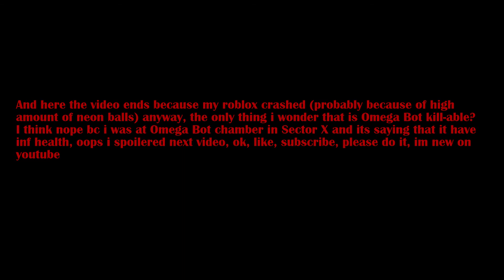Pinewood Fighting Omega Bot | Roblox Training #1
ℹ️Infoℹ️
Hello guys! In this video im fighting Omega Bot at PBST Activity Center (Training Session)
📜Time Stamps📜
0:00 Intro
0:12 Epik Omega Bot Battle
📄Credits📄
Epik Battle Music - pinewood